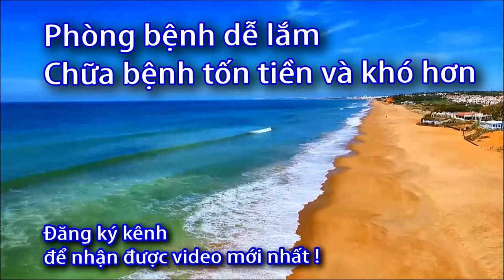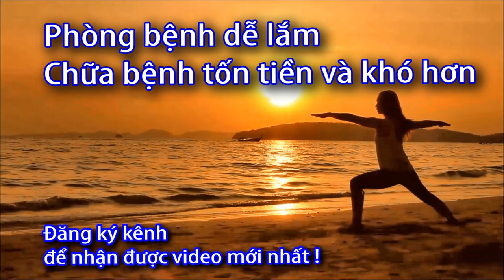Giá máy đo huyết áp 2024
Máy đo huyết áp năm 2024 đã trải qua nhiều cải tiến để cung cấp cho người dùng trải nghiệm tốt hơn và chính xác hơn trong việc theo dõi sức khỏe của họ. Công nghệ đo áp lực đã được cải thiện, giúp máy đo huyết áp nhanh chóng và chính xác hơn trong việc đo áp huyết.
Thiết kế của các máy đo huyết áp năm 2024 thường nhẹ nhàng, dễ sử dụng và có thể kết nối với các thiết bị thông minh như điện thoại di động để theo dõi và ghi nhận dữ liệu sức khỏe dễ dàng hơn. Màn hình hiển thị lớn và rõ ràng giúp người dùng dễ dàng đọc được thông tin về áp huyết và nhịp tim.
Ngoài ra, một số máy đo huyết áp cũng đi kèm với các tính năng bổ sung như cảnh báo khi có nhịp tim bất thường, lưu trữ dữ liệu lâu dài và tích hợp công nghệ cảm biến tiên tiến giúp cung cấp kết quả chính xác hơn.
Máy đo huyết áp ở năm 2024 có thể có nhiều tùy chọn từ các hãng sản xuất khác nhau, từ các loại máy đo cổ truyền thống đến các thiết bị thông minh tích hợp công nghệ cao. Điều này cho phép người dùng lựa chọn sản phẩm phù hợp nhất với nhu cầu và sở thích cá nhân của họ.